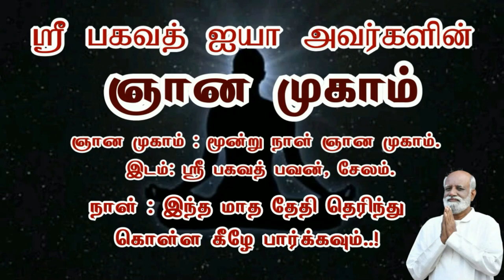ஞானம் அடைந்தவர்கள் அடுத்த பிறவியில் என்ன பதிவு இருக்குமா..? - Sri Bagavath ஐயா